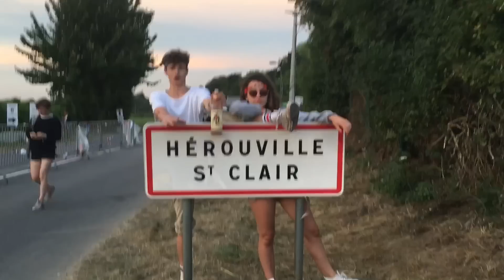BEAUREGARD 2017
On vous emmène 5 min au festival Beauregard.

snap : esilevine

Pour retrouver les potes :
Arthur : @Arthur76280
Blanche : @BKiene
Camille : @Thoolan_Camille
Emmanuelle : @Emma_nulle
Esther : @2dark4youu
Mathis : @Mathis_Dsclsys

la bise